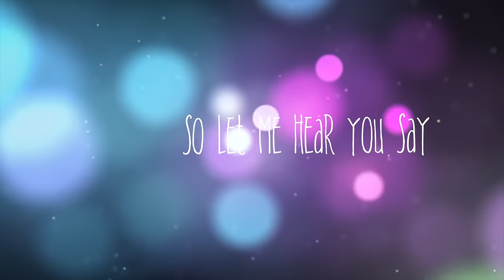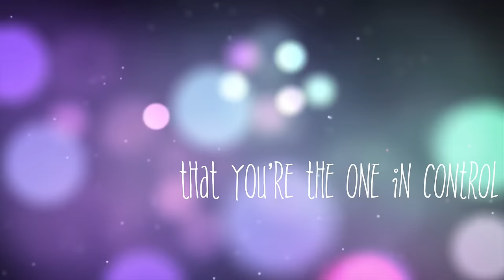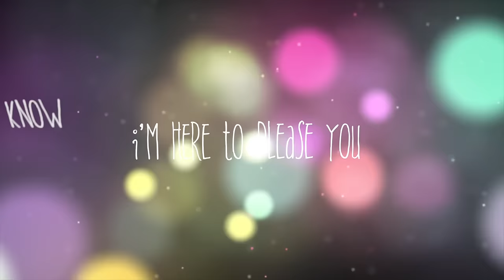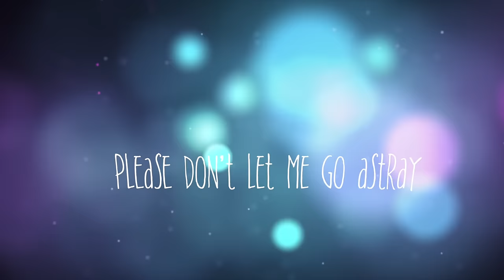Nadeem Mohammed - Subhan'Allah (Official Nasheed)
Written & Composed by Nadeem Mohammed